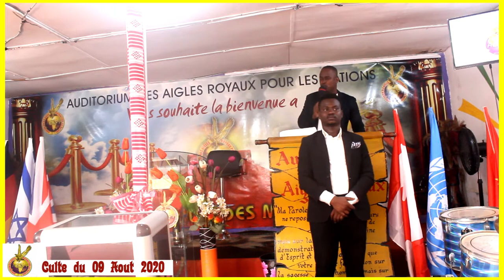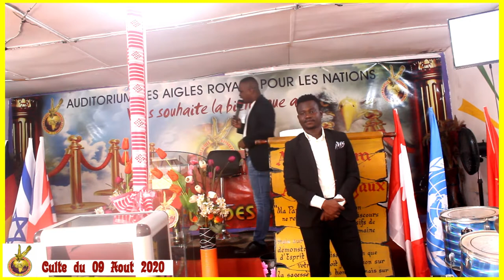🌟 LE BUT PROFOND DE LA BÉNÉDICTION | Enseignement Inspirant du Pasteur Edi Domatien! 📖🙏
Description :

Explorez les profondeurs de la bénédiction avec le Pasteur Edi Domatien dans ce captivant enseignement spirituel.

🔍 Référencement

🌟 Points Forts à Explorer :

La signification spirituelle de la bénédiction dans la Bible
Comment recevoir et partager les bénédictions divines
Des exemples bibliques illustrant le pouvoir de la bénédiction
Des conseils pratiques pour vivre une vie bénie
💬 Partagez Votre Révélation : Partagez dans les commentaires vos insights, vos expériences de bénédiction, et les prières que vous souhaitez partager avec la communauté.

🎁 Bonus Exclusif : Obtenez un guide pratique sur la manière d'appliquer les principes de la bénédiction dans votre vie quotidienne. Le lien est dans la description !

Plongez-vous dans une étude biblique riche en révélation avec le Pasteur Edi Domatien. 🌈📚🙌